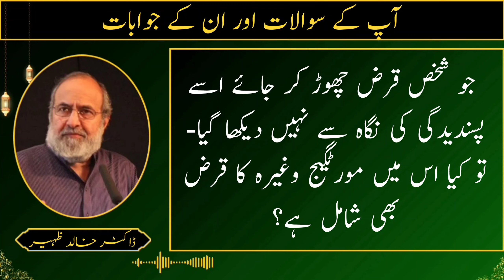Agar koi Shakhs mortgage ka karz chore jaye to kya Maamla ho ga | Dr Khalid Zaheer